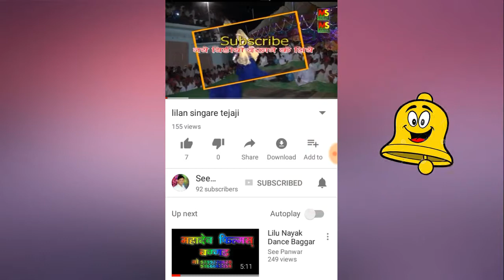matki dance/rajasthani songs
hello,
        my wattsup no.9799220620
                                                         Thankshello
      Rajasthani songs,stag program or shadi me videofraphi ,new live stag program
      new song,rajasthani songa,marwadi songs,tejaji songs ,katha rajasthani,new dance viseo
      rani rangili,rakhi rangili,gjendra ajmera,ramkunwar maluni,prakash mali ke stage live
      program,live program ke lie contet me my no.9799220620